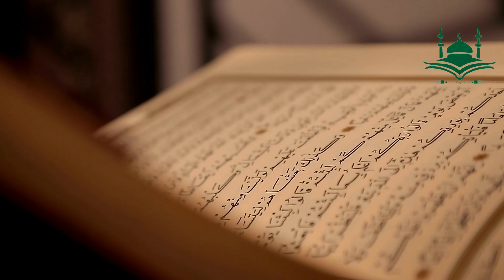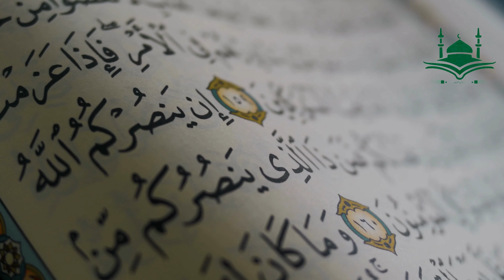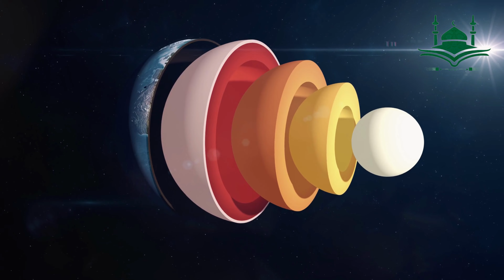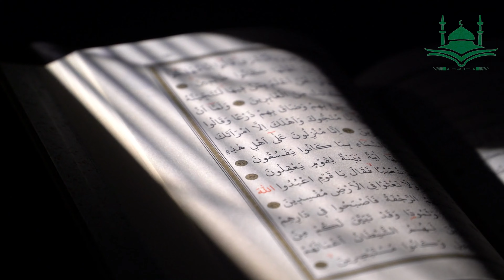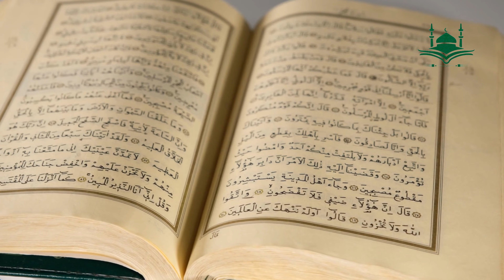A Story | ایک کہانی | एक कहानी | একটি গল্প Like Follow and Subscribe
A Meaning Full Story
Islam is a religion of peace. In today's world, Muslim scholars failed to convey Islamic practices. But still, there are so many scholars who are conveying the right teachings of Islam Like Molana Tariq Jameel, Saqib Raza mustafai, Ajmal Raza Qadri and some others. This channel is a way to teach Muslims the right teachings of a Peaceful Islam.

اسلام امن کا مذہب ہے۔ آج کی دنیا میں، مسلمان علماء اسلامی طریقوں کو پہنچانے میں ناکام رہے۔ لیکن پھر بھی بہت سے ایسے علماء ہیں جو اسلام کی صحیح تعلیمات پہنچا رہے ہیں جیسے مولانا طارق جمیل، ثاقب رضا مصطفائی، اجمل رضا قادری اور کچھ دوسرے۔ یہ چینل مسلمانوں کو پرامن اسلام کی صحیح تعلیمات سکھانے کا ایک طریقہ ہے۔

इस्लाम शांति का धर्म है। आज की दुनिया में, मुस्लिम विद्वान इस्लामी प्रथाओं को व्यक्त करने में विफल रहे। लेकिन फिर भी, बहुत सारे विद्वान हैं जो इस्लाम की सही शिक्षा दे रहे हैं जैसे मोलाना तारिक जमील, साकिब रज़ा मुस्तफ़ई, अजमल रज़ा कादरी और कुछ अन्य। यह चैनल मुसलमानों को शांतिपूर्ण इस्लाम की सही शिक्षाओं को सिखाने का एक तरीका है।